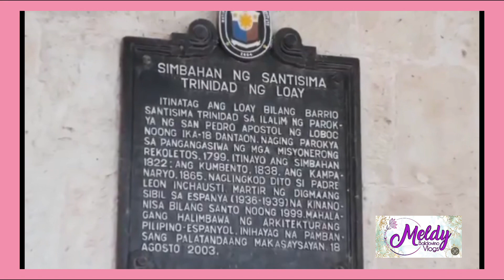THE CHURCH OF THE HOLY TRINITY (SANTISSIMA TRINIDAD PARISH) LOAY, BOHOL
Address:  J226+9QC, Loay, Bohol

Most Holy Trinity Church is an old Roman Catholic church and a National Historical Landmark located in Loay, a town in the southern part of Bohol.